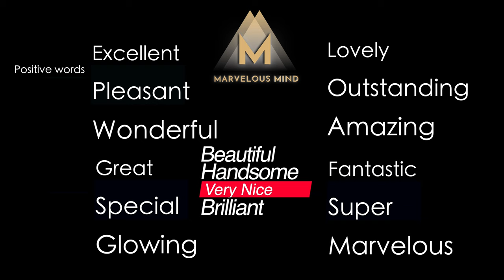Top Tips on how to make people LIKE you!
By changing the way you talk/speak to them.
Be a good energy around people
Make people want to talk to you
If you do this with people around you or Kung sinu ang makakausap nyo starting today.
They will in for a surprise!
Promise amazing to!

Power of words that you can start using!

Let's create a community of Great people!!
Big love to everyone!
Peace with Love x

Let’s connect:

Meynard Marcellano

Let us all spread the Love and have a Fantastic day!

Have a Marvelous Mind!

Meynard x